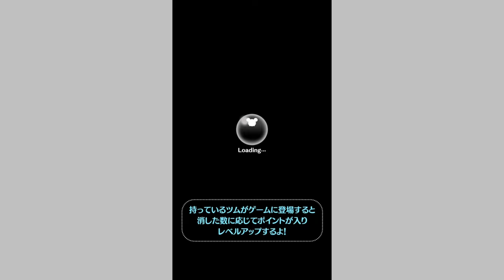【ツムツム】ハデス：手持ちツム全部紹介するまで終われません！Part128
ツムツム7周年記念！
第128弾はハデス：「ヘラクレス」
すりすり~ってするキャラ。効果音が独り歩き(笑)

ツムツム7周年記念！プレイ再生リスト